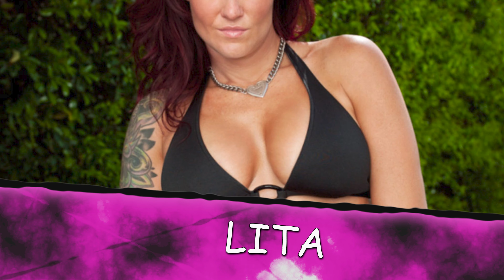Diva Domination: Ranking the 15 Ultimate WWE Women Superstars wwe asmr wrestling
Welcome to a celebration of the trailblazers, the icons, and the fierce women who've graced the WWE canvas. In this video, we dive deep into the legacy of the 15 greatest WWE Divas of all time. From their impact on the industry to their unforgettable matches and storylines, we explore the remarkable careers that have left an indelible mark on the world of professional wrestling.

Join us as we pay homage to these legendary women who redefined what it means to be a WWE Diva. From the groundbreaking moments in the early eras to the evolution of women's wrestling, we'll take a journey through the timelines, recounting the achievements and moments that solidified their places in wrestling history.

Discover the stories behind these remarkable athletes, their struggles, triumphs, and the pivotal matches that changed the course of WWE's women's division. Whether it's the resilience of certain Divas, their charisma, in-ring prowess, or their impact outside the ring, each entry on this list represents the pinnacle of women's wrestling excellence.

Our countdown isn't just about ranking these phenomenal women; it's about honoring their contributions to the sport, acknowledging their influence on future generations, and celebrating their undeniable legacies.

Join us in reminiscing about these powerful, inspiring, and groundbreaking individuals who have left an indelible mark on WWE history. Sit back, enjoy, and let's celebrate the 15 greatest WWE Divas of all time together!

Thank you for being part of this journey through the iconic history of WWE's most legendary women!